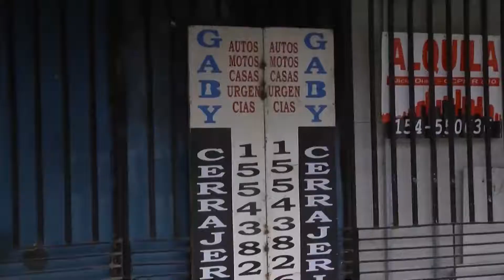Muerte del cerrajero en Paraná: el fuego habría comenzado en la cama